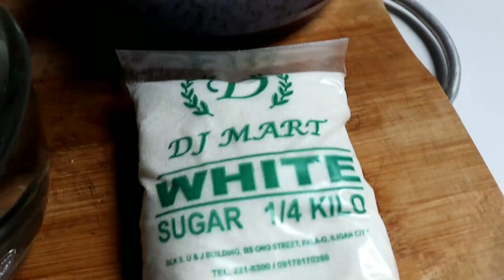LAGYAN NG GATA ANG GINILING NA BIGAS! | 3 INGREDIENTS LANG! | Precy Meteor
Ingredients
1 1/2 cup giniling na bigas
2 cups water
1/8 cup na dinurog na singag na niyog

Isang niyog or 1 cup kakang gata at 3 1/2 cup pangalawang gata, mag seperate po layo nt 3/4 cup na niyog para sa inyong
Gagawing sinanag na niyog.
1 cup white sugar pwede kayo gumamit ng brown sugar